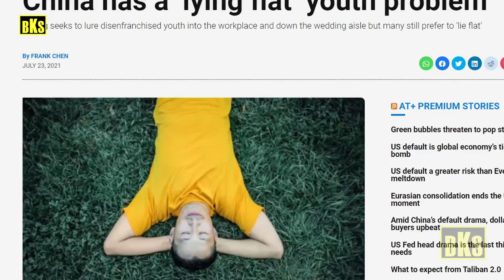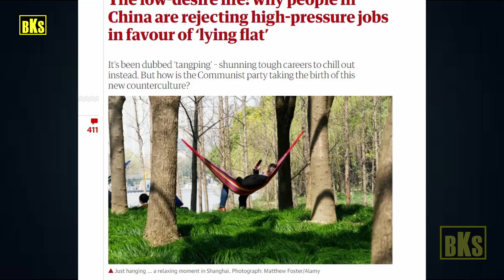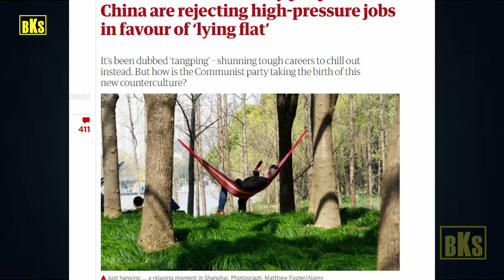சீன அதிபருக்கு எதிராக வெடித்த போராட்டம் | Uprising Against China's Jinping | Tamil | Bala Somu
சீன அதிபருக்கு எதிராக வெடித்த போராட்டம்

Uprising Against China's Jinping